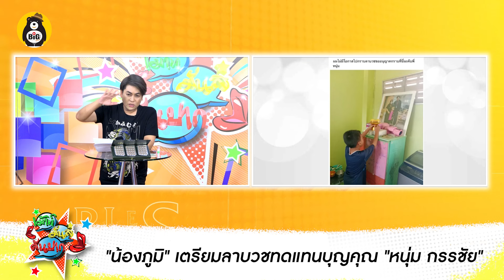นารีสวรรค์ มาแล้ว! จ่อเอาผิดสื่อเสนอข้อมูลเท็จ-หนุ่ม กรรชัย ขึ้นแท่น พ่อพระ หลัง น้องภูมิ เตรียมบวช